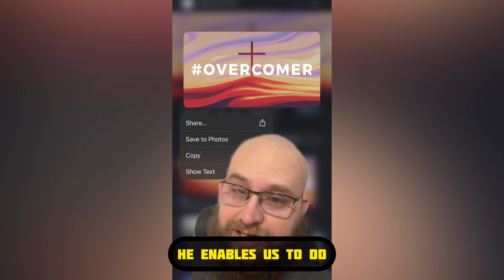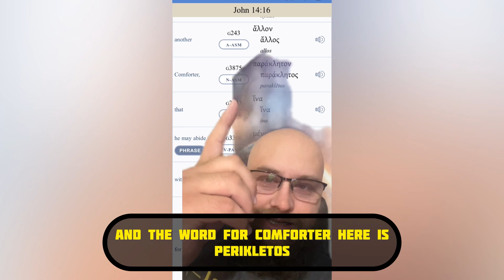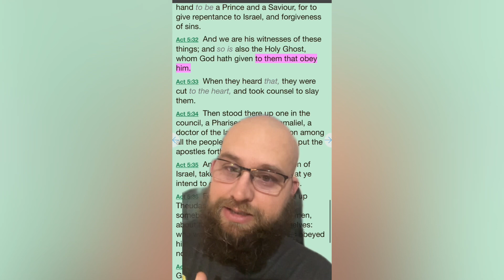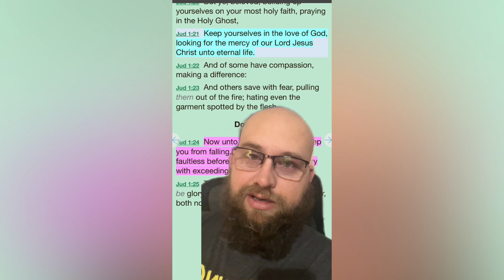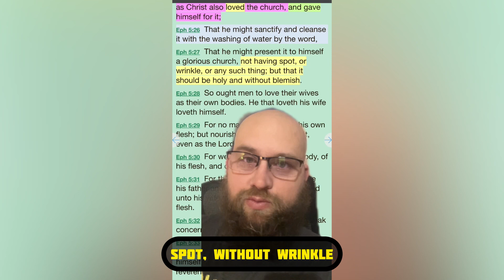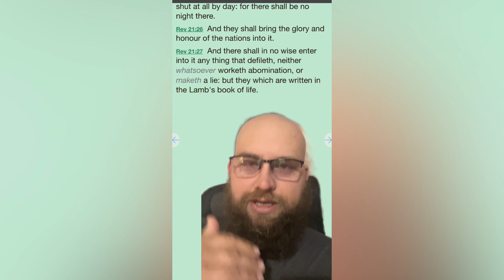Overcoming God’s Way